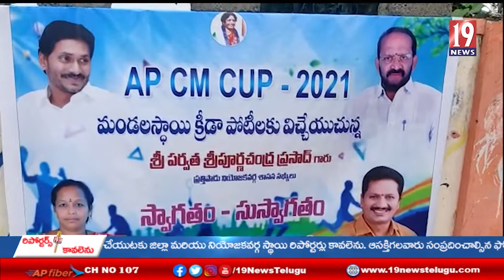ప్రత్తిపాడు నియోజకవర్గం రౌతులపూడి గ్రామంలో సీఎం కప్ - మండలస్థాయి క్రీడా పోటీలు - తూ. గో. జిల్లా